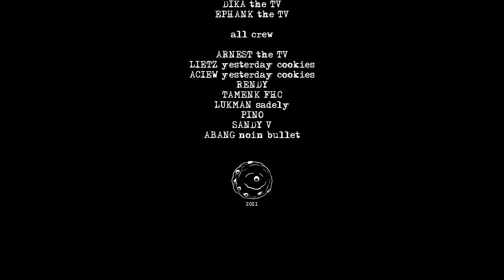YESTERDAY COOKIES Live Session ( RIFIVE Ent. X ASAGAYA Store )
Kali ini kita Rifive Ent. Berkolaborasi dengan Asagaya Store dengan konsep tempat nya yg ke jepang-jepang an yg begitu kereeeen, menampilkan Yesterday Cookies Live session.

Dan senang sekali kita dapat di beri kesempatan berkolaborasi juga dengan musisi2 hebat.
Selamat Menyaksikan, Enjooooy!

FEAT:
TRISNOIZE PAS BAND